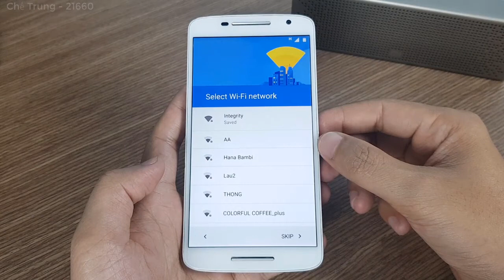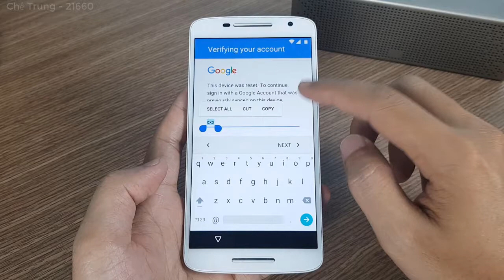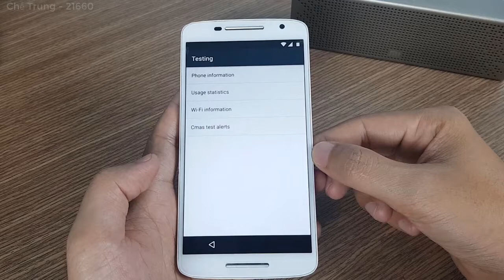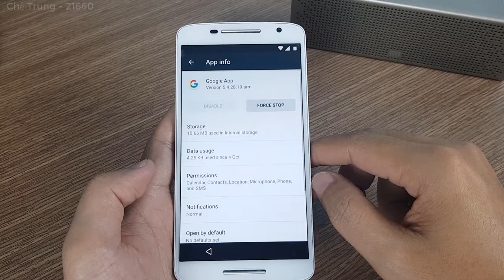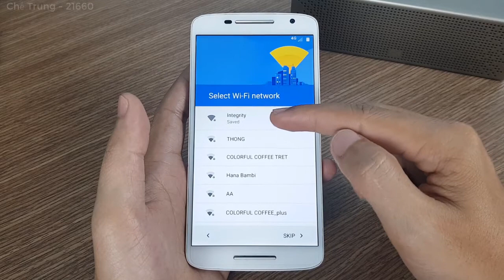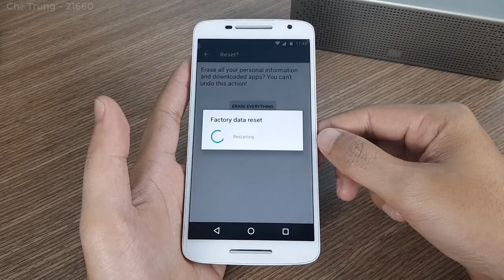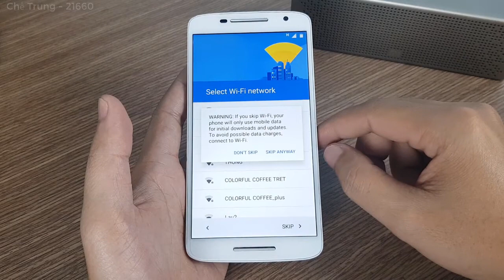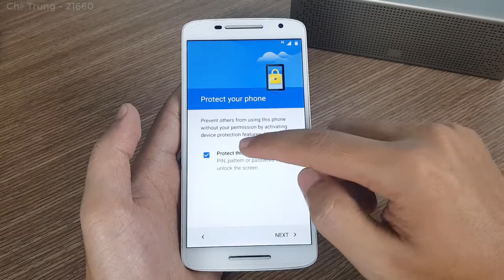BYPASS GOOGLE ACCOUNT MOTOROLA |NO PC| NO SIM | UPDATE 2017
- HOW TO BYPASS GOOGLE ACCOUNT MOTOROLA  |NO PC| NO SIM | UPDATE 2017